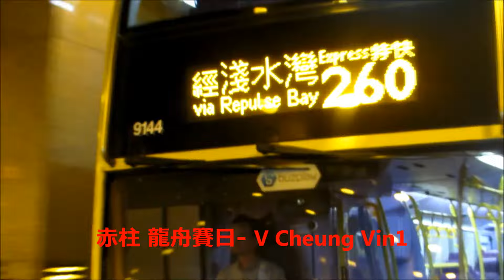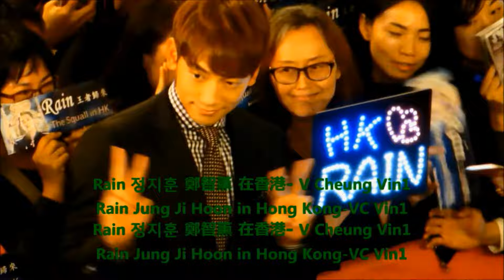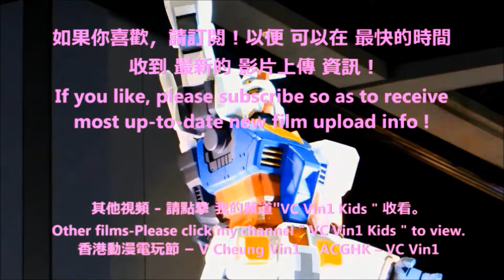永明金融 赤柱 國際龍舟錦標賽1a/10 第24場 Race24 Sun Life Stanley International Dragon Boat Chanpionships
Lane1   Slaughters on Water
Lane2   S&S SuperSonic
Lane3   BNY Mellon Powering Success
Lane4   HK Japanese Dragon Boat Club Team A
Lane5   Ashurst Dragon Boat Team
Lane6   Paddlington Bears
Lane7   Sun Life Brighter
Lane8   Borrelli Walsh Bush Whackers
Lane9   Turner Barracudas
Lane10 YCIS
Lane11 DTZ Cushman & Wakefield DBT
Lane12 Dragon of Airport Authority HK

2016 永明金融 赤柱 國際龍舟錦標賽 第24場 Race24 2016 Sun Life Stanley International Dragon Boat Chanpionships

- DIY - 手錶換電池、換錶帶、放鬆錶帶 和 收緊錶帶、錶帶打孔。DIY-Watch change battery, change watchband, tighten watchband, set watchband losser, watchband punch hole.
- 如何前往 幸運投注站 士丹利街投注站 中42次 六合彩頭獎How to go to Lucky OCB which sold Mark6 1st Prize for 42 times
- 為什麼 不要 站在馬的後面 ? Why shouldn’t we stand behind a horse ?
-    2016 蝙蝠俠 及 蝙蝠車 2016 Batman & Batmobile
-    2016 最受現場觀眾歡迎獎 (由 現場觀眾 投票) 雷霆猛男亞洲區選拔賽
-    2016 周星馳Stephen Chow、羅志祥(小豬) 、 林允 出席 賀歲片 美人魚 活動
-  香港動漫電玩節ACGHK-花絮 動漫cosplay角色扮演 大賽、
-   韓國 魔術  Korean Magic 秋戀韓楓嘉年華
-   101원오원 及 史諾比 101 One O One & Snoopy
-   2016 K-POP 韓流舞蹈模仿大賽香港區選拔賽K-POP Cover Dance Festival HK Regional Selection Competition
-  李嘉欣 愛彼女皇盃大使
-  香港 國際龍舟 邀請賽。龍舟賽。
-  長洲 太平清醮 巡遊Cheung Chau Tai Ping Ching Chiu.、
香港 龍獅節、香港花展HK Flower Show、 維園花市、 年宵市場。南昌公園 鳳凰木